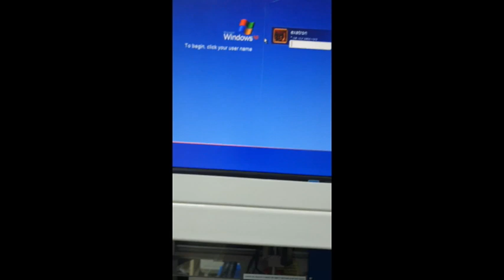Exatron 902 Handler (A# 82081)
Bridge Tronic Global, Inc has this Exatron 902 Handler (A# 82081) available for sale at our facility in Fountain Valley, California.